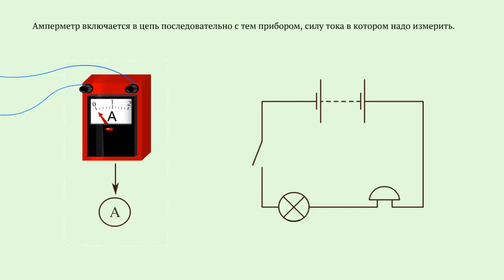Включение амперметра в цепь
Амперметр включается в цепь последовательно с тем прибором, силу тока в котором надо измерить.
Если цепь состоит из последовательно соединенных приборов, то амперметр будет показывать одно и то же значение во всех точках цепи.